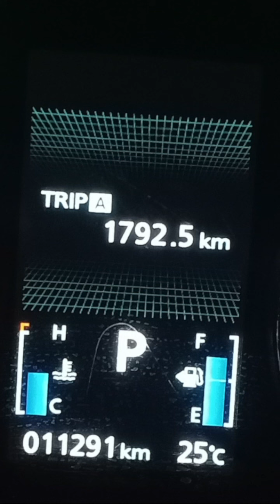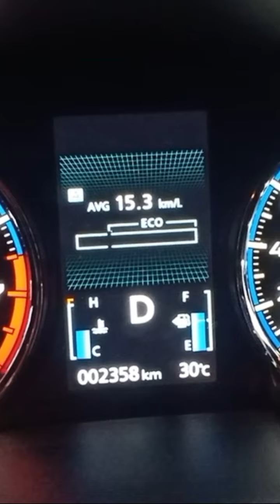NYETIR JARAK JAUH 1700 KM XPANDER ULTIMATE 2023